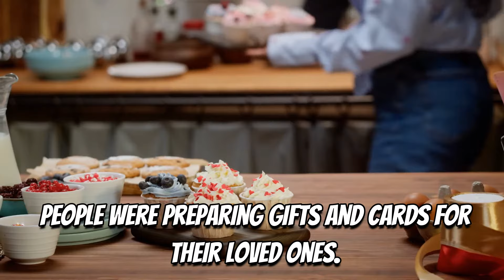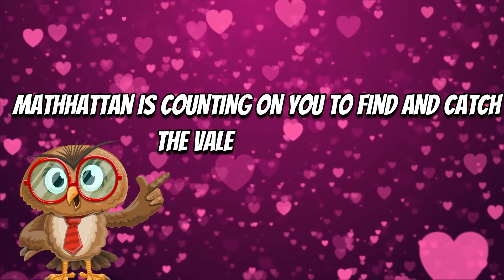Valentine Villain Math Mystery Video Hook Updated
This new Valentine's Day Math Mystery puts you in the heart of mystery and intrigue as your students must find who is stealing all of the Valentine's day goodies. With puzzles and clues that are sure to challenge even the greatest of problem-solvers, this is one mystery you don't want to miss!

So join us for an exciting new experience that promises to test your math and deductive reasoning skills - the Case of the Valentine Villain awaits!
Available in Math Edition Packs from 1st - 7th.